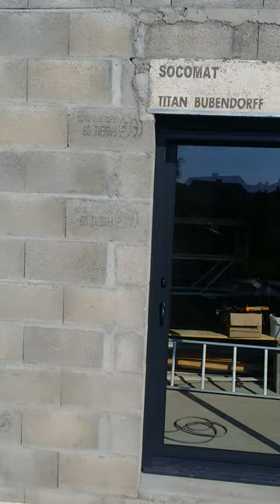Baie coulissante + volet roulant - Témoignage de M. DeAlmeida